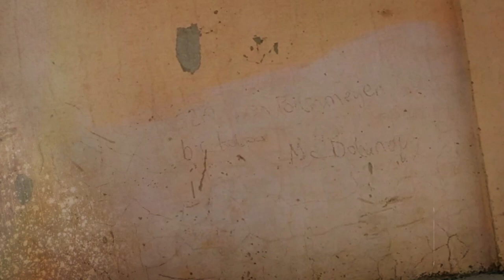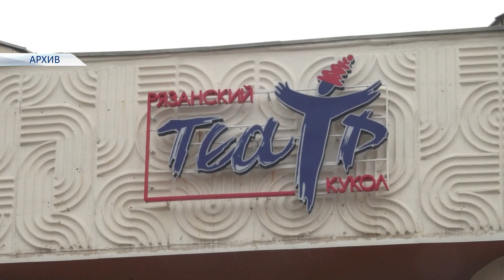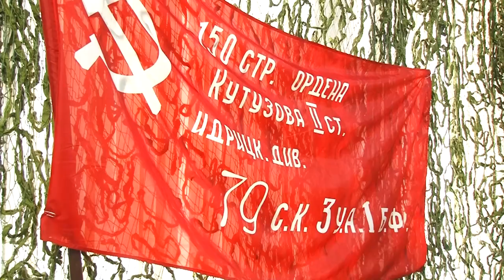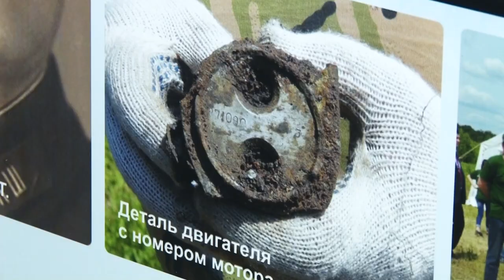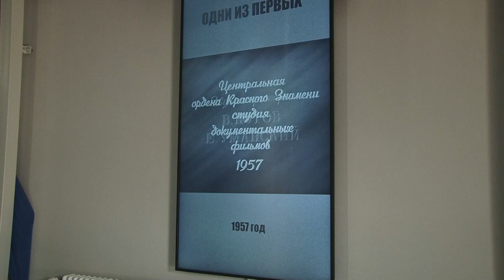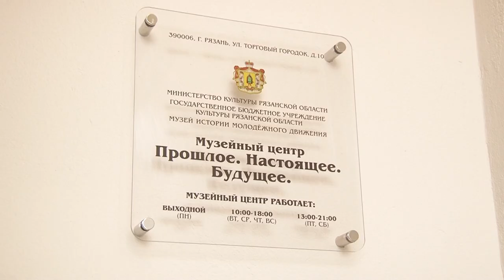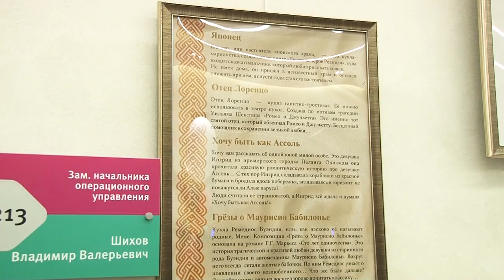Афиша города. Выпуск 28